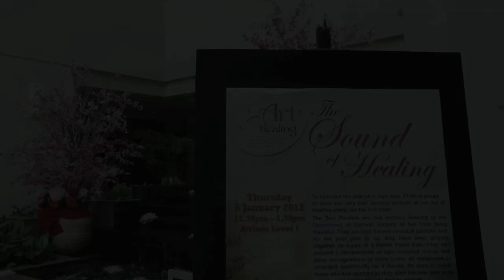Art of Healing Programme - The Sound of Healing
To kickstart the year on a high note, TTSH is proud to have our very own doctors perform at our Art of Healing event, for the first time!